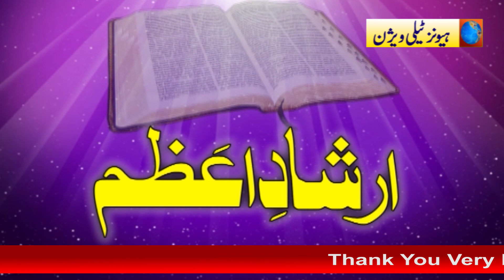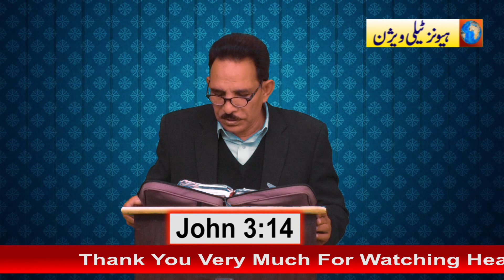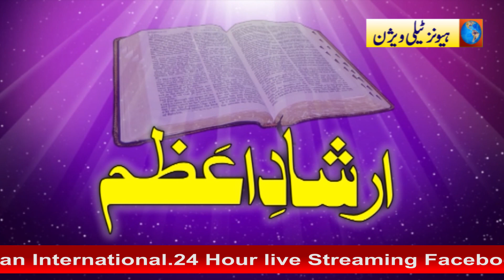Ershad - E- Azam By Pastor Samson Daniel (15- 03- 19)